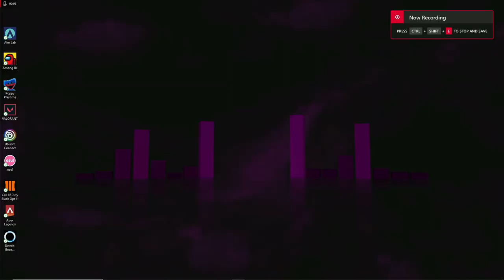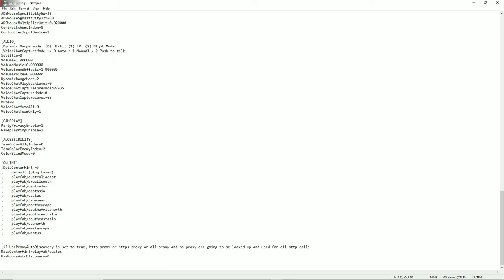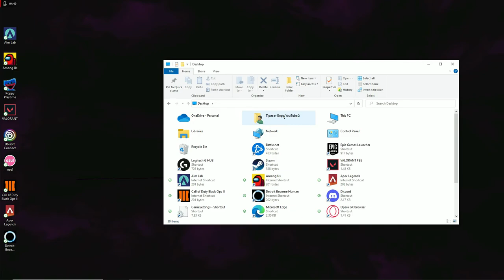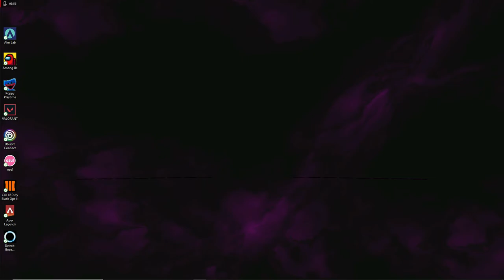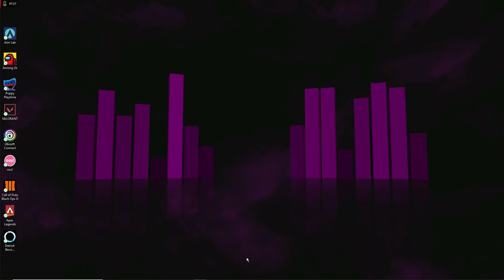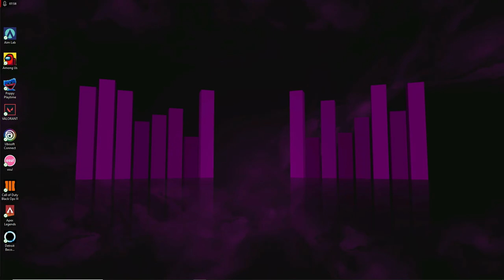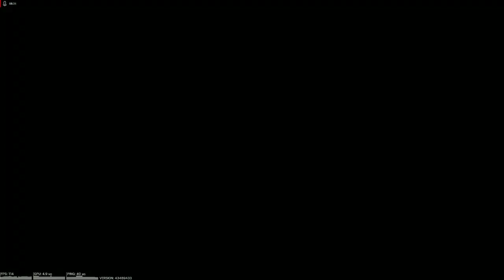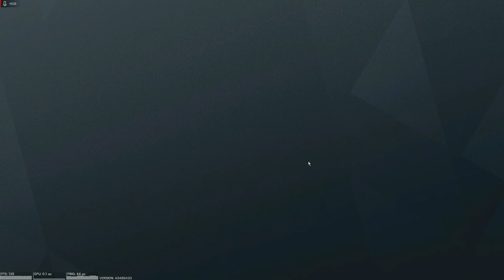R6 RainBow SixSiege Data center or Server Switch + Gameplay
This is a Guide on how to switch servers on R6
look for this specific file with copy paste

-My Games\Rainbow Six - Siege\UbisoftConnectID.